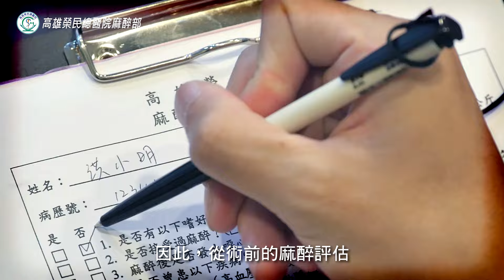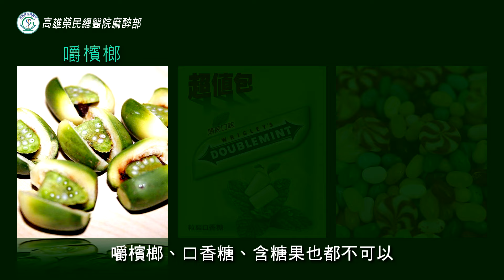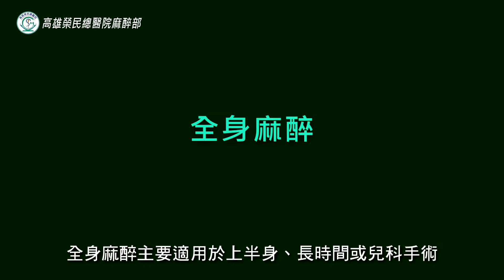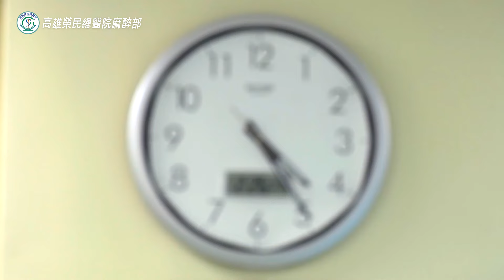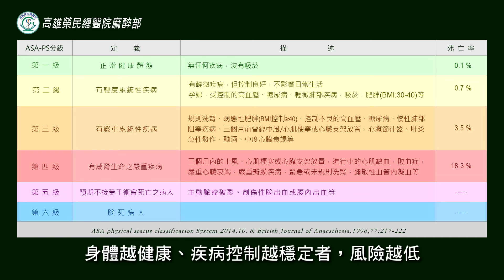高雄榮民總醫院麻醉部麻醉衛教影片 中文版